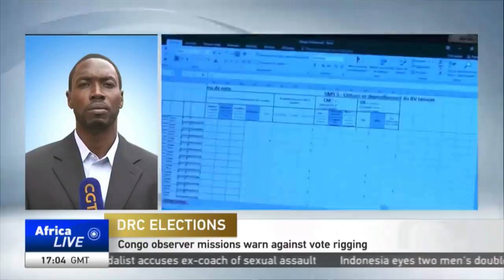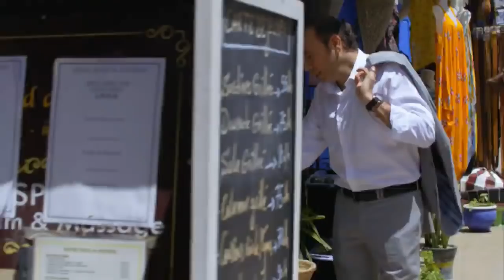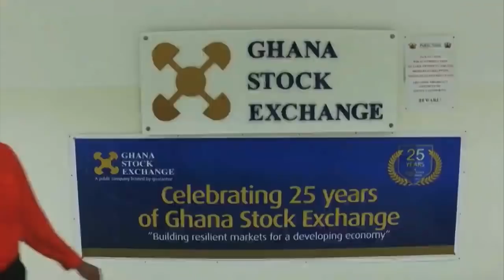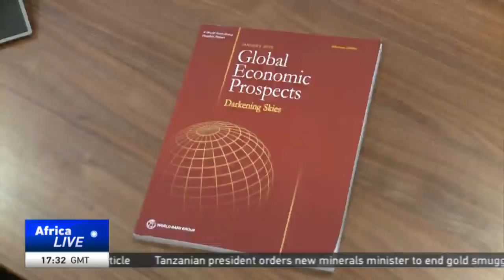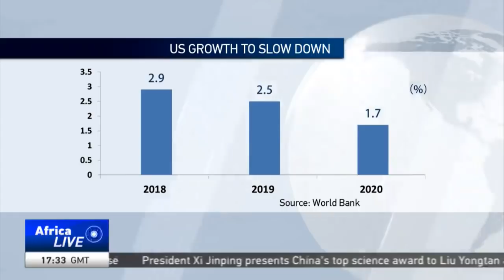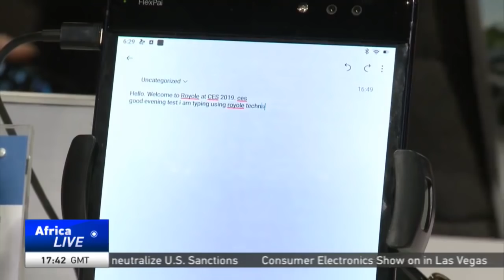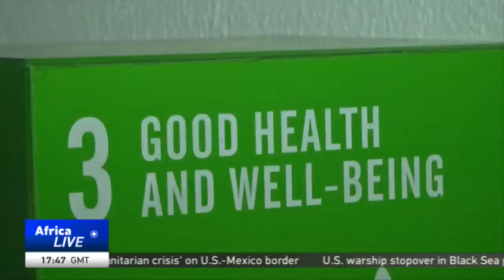LIVE: AFRICA LIVE 17GMT - 09/01/2019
For the next hour, our anchor Karen Roberts will take you through our second bulletin, with news items from all across Africa and beyond.

Here are just a few of what we have lined up for you:

The DR Congo’s electoral commission meets ahead of results announcement.

Madagascar's Andry Rajoelina calls for unity after court confirms his victory

Somali authorities welcome increased U.S. air attacks on Al-Shabaab

Stay with us, and remember to send your feedback on the comment section.